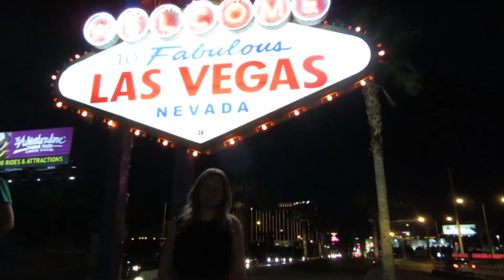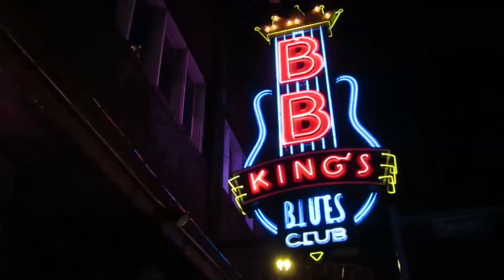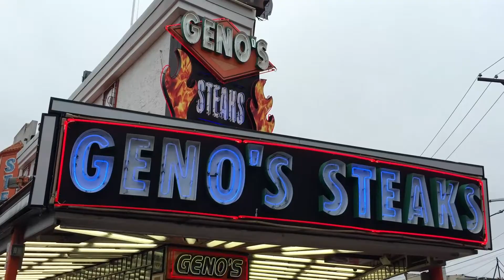TREKAMERICA | SOUTHERN BLT | HIGHLIGHTS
It's my TREKAVERSARY!!! It's been a year since my first TrekAmerica Tour! I've had such a great response from these vlogs TrekAmerica have asked me to make a short round up of my trek. So here it is! Also, be prepared as I am going on Trek number 2 in May to Canada! So excited!

FOLLOW ME-

TREK AMERICA SOUTHERN BLT VLOGS-

CAMERA - IPhone 6, GoPro Session and Canon Powershot SX610HS